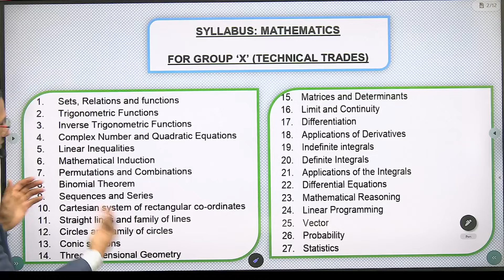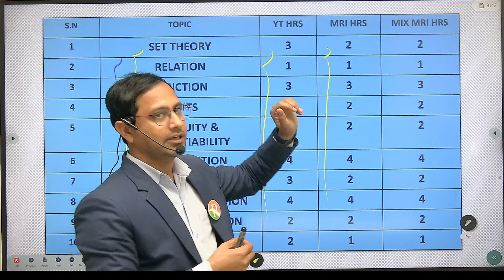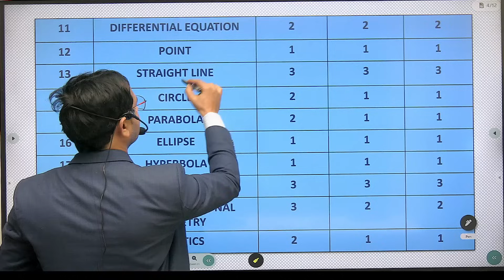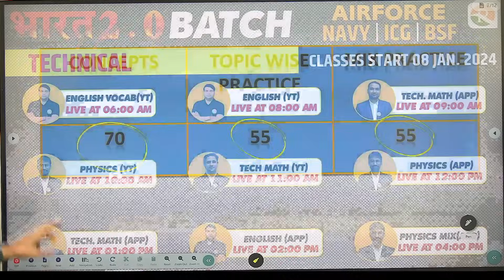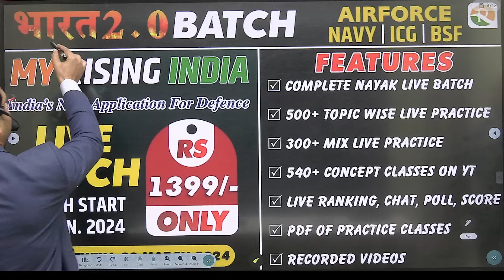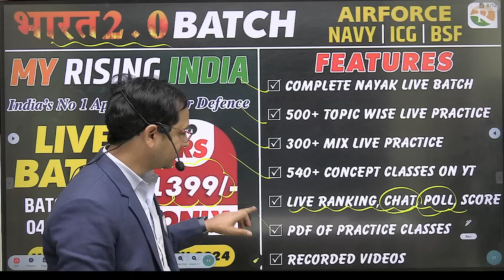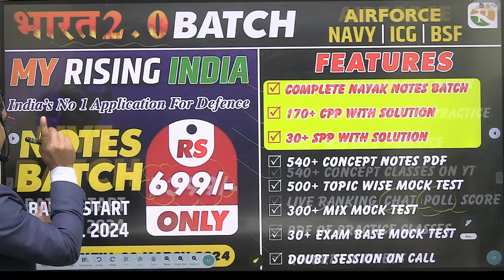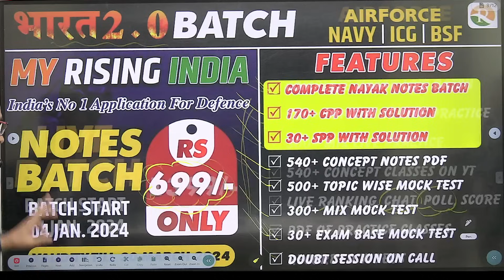Airforce Official syllabus 2024 | Airforce x group Math’s syllabus 2023 | Airforce 2024 New Batch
Airforce Official syllabus 2024 | Airforce x group Math’s syllabus 2023 | Airforce 2024 New Batch | rssir

Welcome to an exciting update for all Airforce aspirants! In this comprehensive YouTube video, we delve into the Airforce Official Syllabus for 2024, focusing specifically on the Airforce X Group Math’s syllabus for 2023. Whether you're a seasoned candidate or someone just beginning their Airforce journey, this video is tailored to meet your needs.